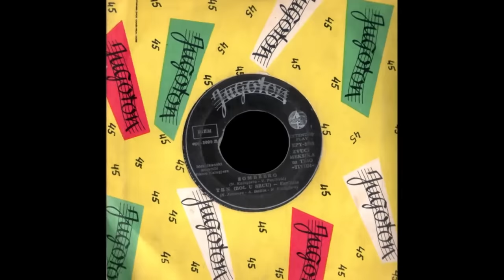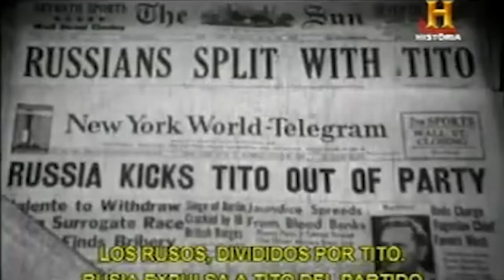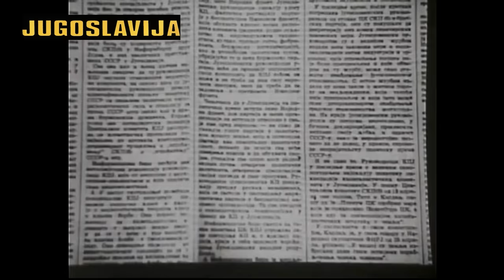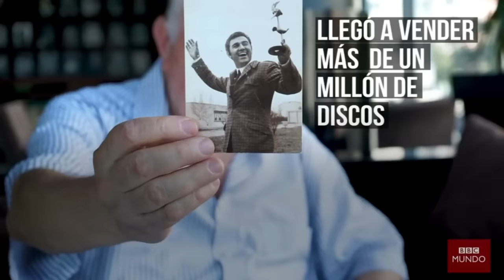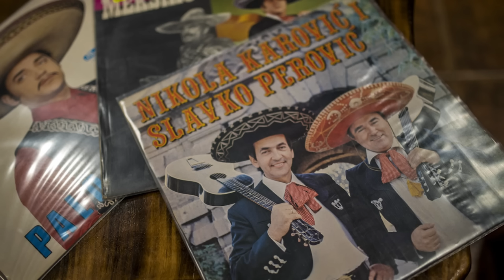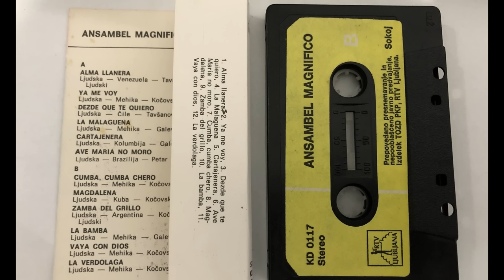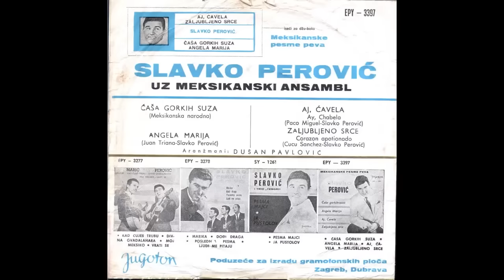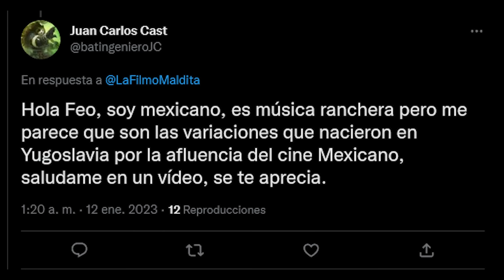El YUMEX - Cuando MÉXICO INVADIÓ culturalmente YUGOSLAVIA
Agradecimientos para darkem_26